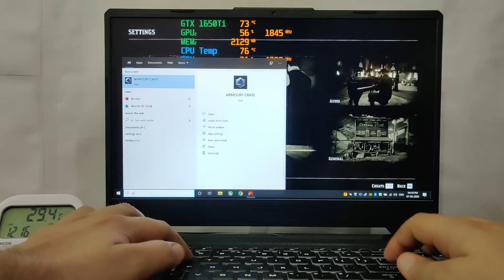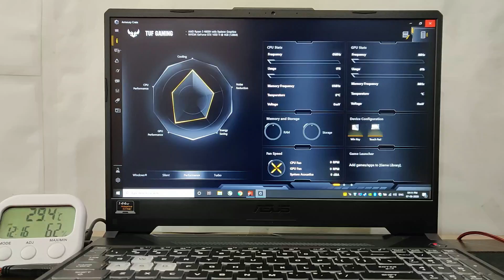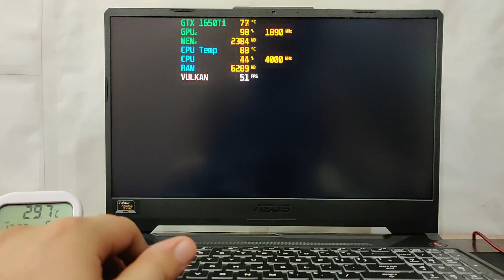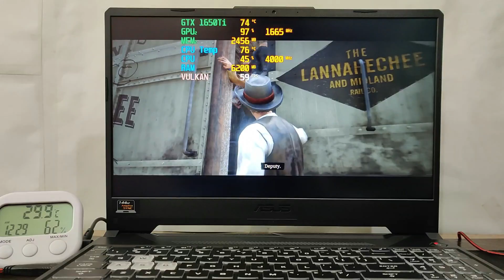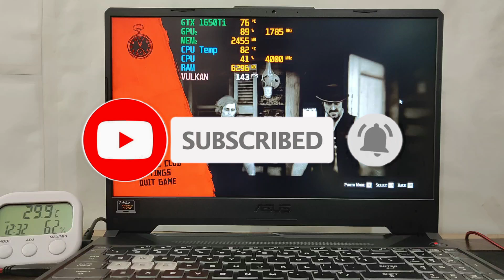Red Dead Redemption 2 Gaming Review on Asus Tuf A15 [Ryzen 5 4600H] [Nvidia GTX 1650 Ti] 🔥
💻Laptop Deals

List of Best Laptops 👇
💻HP 15s eq0007au
💻Asus VivoBook 15
💻Acer Aspire 5s
💻Acer Swift 3 MX250
💻Acer Nitro 5 Ryzen 5 RX 560X
💻Acer Nitro 5 GTX 1050
💻HP Pavilion 15-EC GTX 1050
💻Acer Nitro 5 i5 9th Gen GTX 1050
💻Asus ROG Strix G GTX 1050
💻ASUS TUF FX505DT GTX 1650
💻Asus ROG Strix G (i5 + 512gb SSD)
💻Asus ROG Strix G (i5 + 256gb SSD + 1TB HDD)
💻Asus ROG Strix G (i7 + 512gb SSD + 120Hz)
💻Asus ROG Strix G (i7 + 512gb SSD + 120Hz + 16GB)
💻Asus ROG Strix G (i7 + 256gb SSD + 1TB HDD + 120Hz + 16GB)
💻Asus Rog Strix G 17 inch Models
💻Lenovo Legion Y540 GTX 1650
💻Acer Predator Triton 300 GTX 1650
💻Acer Nitro 5 i5-GTX 1650
💻Acer Nitro 5 i7-GTX 1650
💻MSI GL65 9SCK-009IN GTX 1650
💻HP Pavilion Ryzen 7 GTX 1660 Ti
💻Acer Predator Helios 300 i7 9th GTX 1660ti
💻Lenovo Legion Y540 GTX 1660ti
💻Asus ROG Strix Hero III GTX 1660ti
💻ASUS ROG Strix Scar III GTX 1660ti
💻Lenovo Legion Y540 RTX 2060
💻Acer Predator Helios 300 RTX 2060
💻MSI GP75 9SE-485IN RTX 2060

My PC Specs 👇
Graphics Card
Power Supply
My Laptop